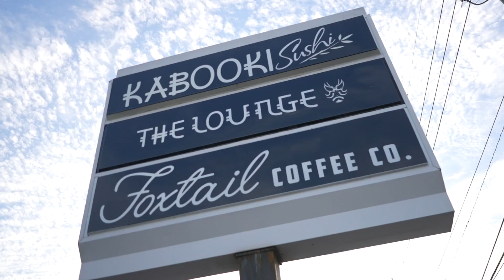35 Under 35 Winner Happy Hour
Two of our top preferred partners- Home 1st Lending & The Apex Group at Guaranteed Rate teamed up to help us throw a happy hour at Kabooki Sushi, exclusively for our 35 Under 35 List Class of 2023 Winners.

Also helping sponsor were DeVore Design, Miracle Movers of FL, Harding Bell International, Assured Partners, Celebration Title Group, and NextGen Inspections.

If you know someone Under 35 who crushed it in real estate in 2023 and hasn't been in Orlando Real Producers Magazine's 35 Under 35 before, have them to apply

Video by DStewartProductions.